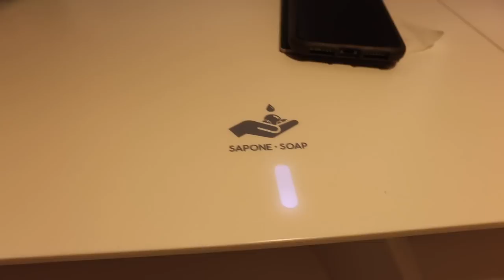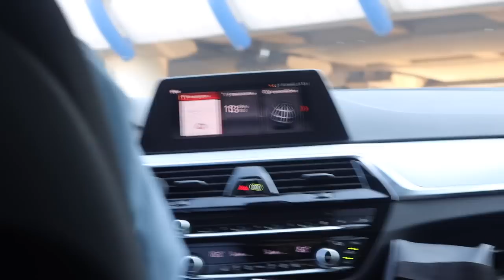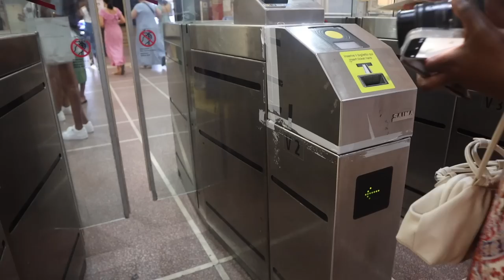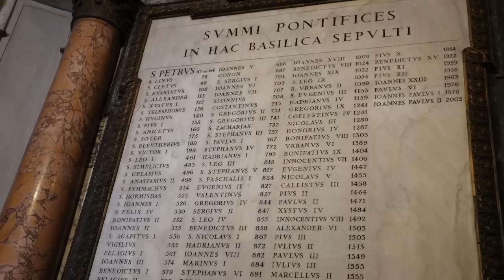ROME ITALY TRAVEL VLOG | The colloseum, Vatican city, Trevi Fountain, St Peter's Basilica | Part 1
Hey, TGgang come with me as I travel to Italy for the first time. I went on a group trip with my sister that I booked via Yellow Hat Travels.